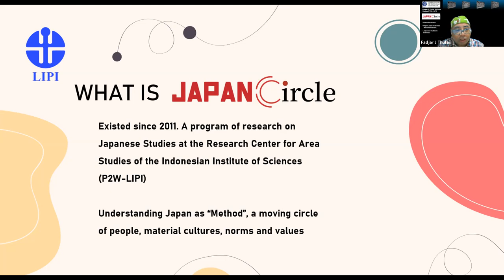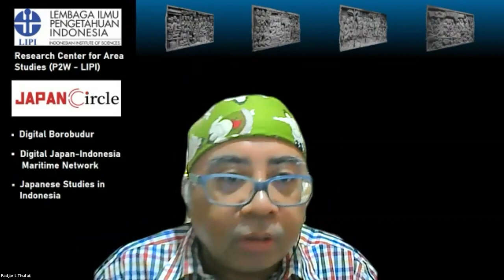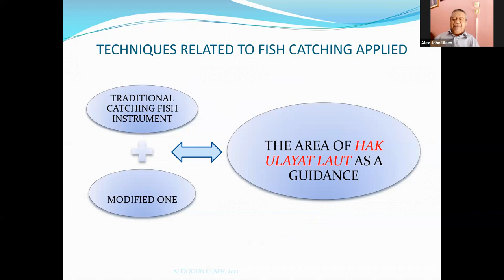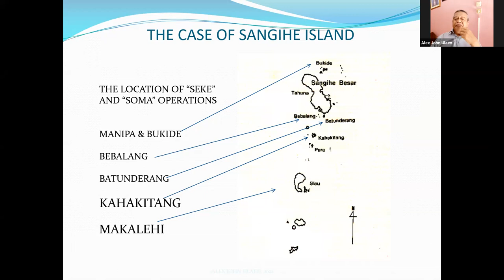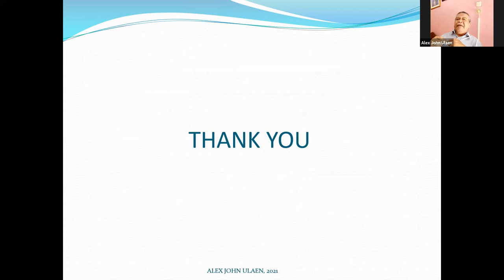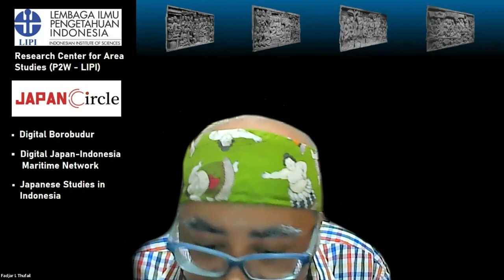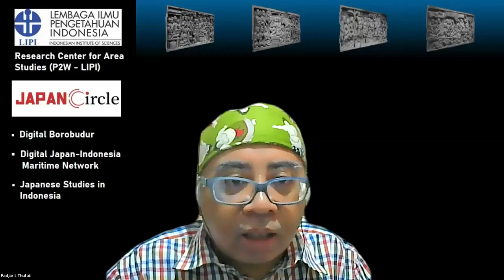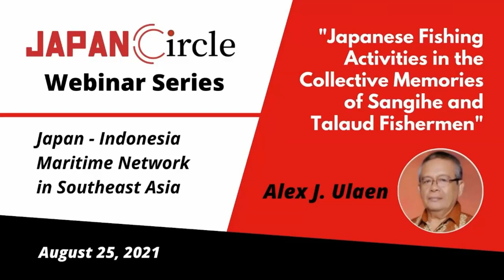Japan-Indonesia Maritime Network in Southeast Asia Webinar Series #1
"Japanese Fishing Activity in Indonesia " - Alex J Ulaen